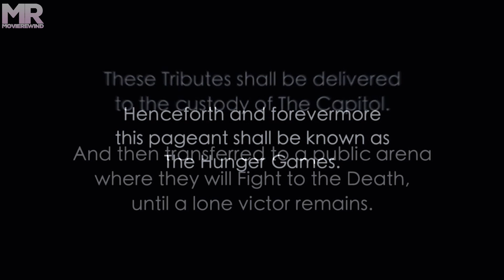To Keep Order The Young Fight To The Death Until Only One Remains!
In what was once North America, the Capitol of Panem maintains its hold on its 12 districts by forcing them each to select a boy and a girl, called Tributes, to compete in a nationally televised event called the Hunger Games. Every citizen must watch as the youths fight to the death until only one remains. District 12 Tribute Katniss Everdeen (Jennifer Lawrence) has little to rely on, other than her hunting skills and sharp instincts, in an arena where she must weigh survival against love.